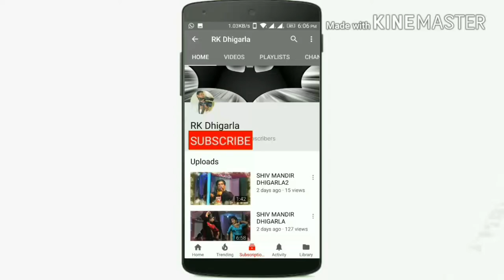DIL DIYA H TERE LIYA A VATN TERE LIYE gayak sagr ji video by Ravindra bhargava mo.